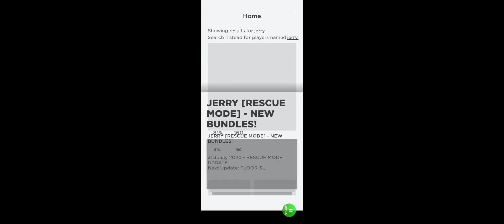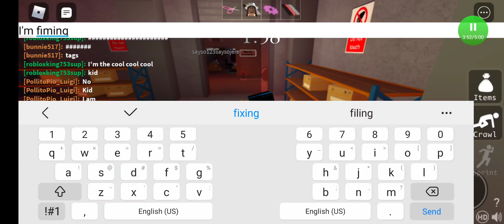March 3, 2021